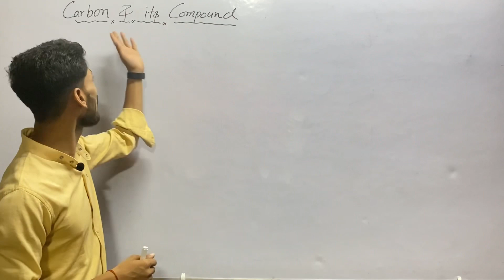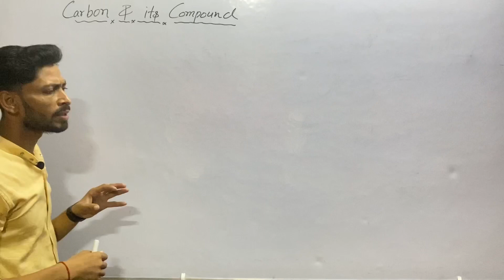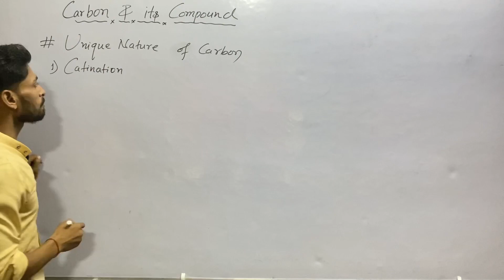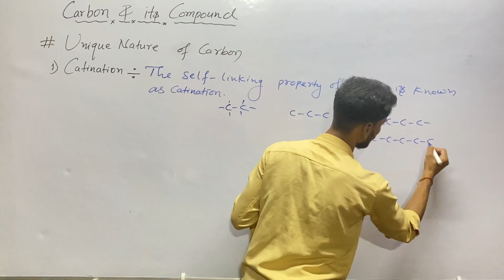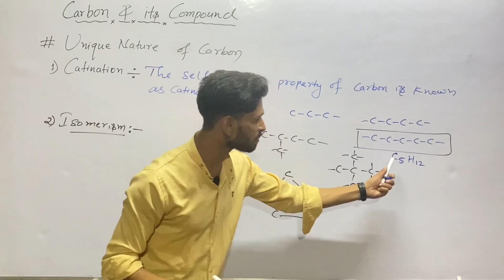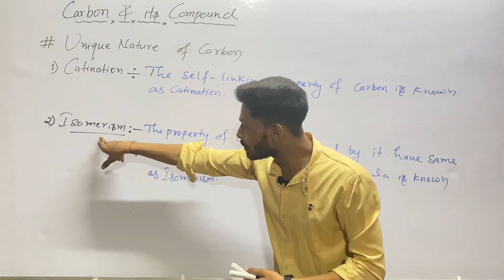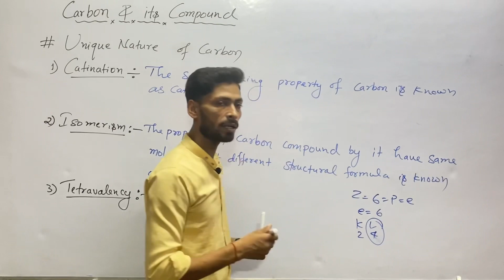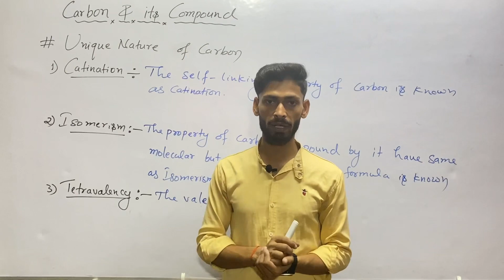Carbon & its Compounds class 10 Organic Chemistry( Part 1 )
clear concept classes
carbon and its compounds class 10
class 10